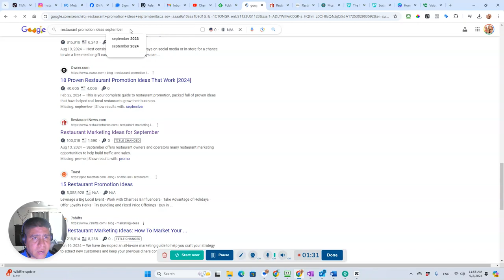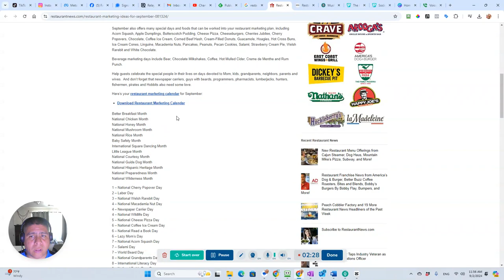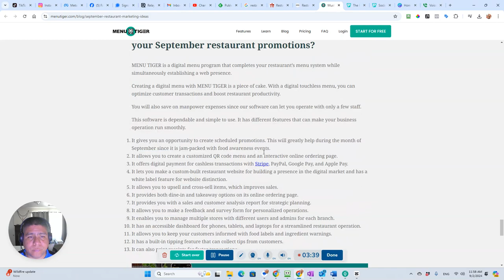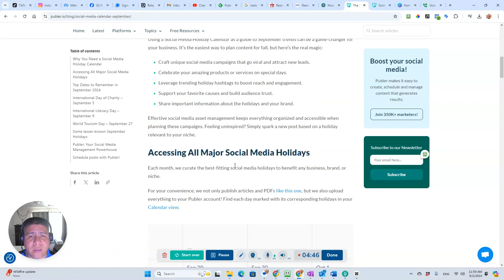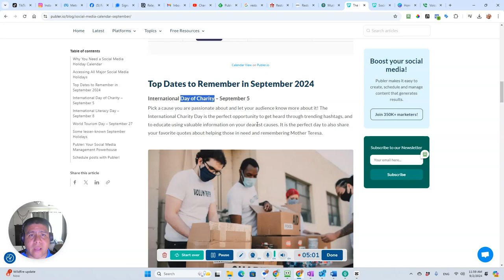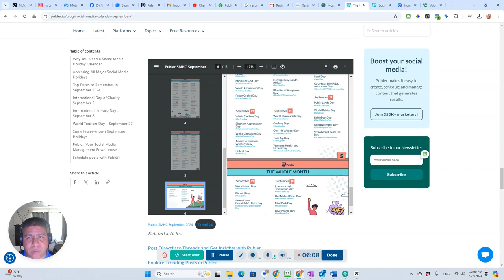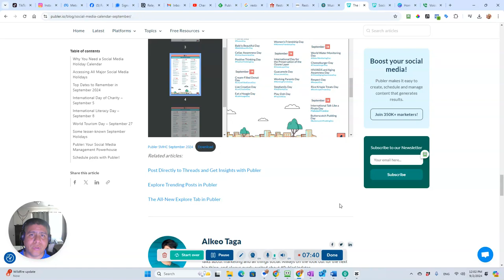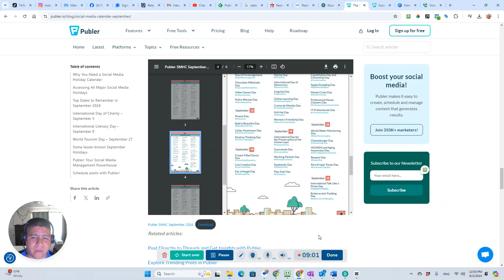Ideas de Promociones y Ofertas para Restaurantes en Septiembre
📢 ¡Atención negocios de comida y restaurantes en California! 🍔🌮

Aprovecha al máximo septiembre para aumentar tus ventas. En este video, comparto ideas de promociones, días festivos y fechas nacionales que puedes utilizar para crear ofertas especiales y atraer más clientes a tu negocio. 📅💡

Algunas fechas importantes que menciono incluyen el Día del Trabajo, el Mes de la Herencia Hispana, y varios días nacionales que podrían inspirarte a crear algo único y atractivo para tu clientela. 🎉
¡No te pierdas estas ideas que pueden ayudarte a destacar y a incrementar tus ventas este mes! 🔥

¡Impulsa tu negocio con el poder del correo electrónico! Regístrate de forma gratuita en Mailchimp y comienza a enviar campañas impactantes hoy mismo.

Prueba gratis Builderall, plataforma que puedes usar para crear sitio web, mandar correos, y mucho mas

Simplifica tus finanzas empresariales con Divvy Visa. Obtén control y visibilidad en tus gastos. ¡Regístrate ahora!